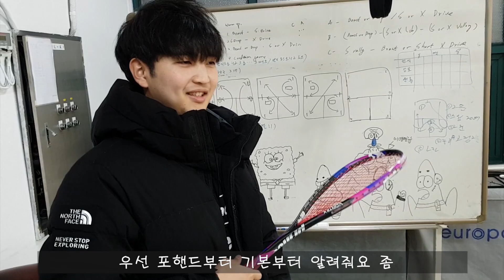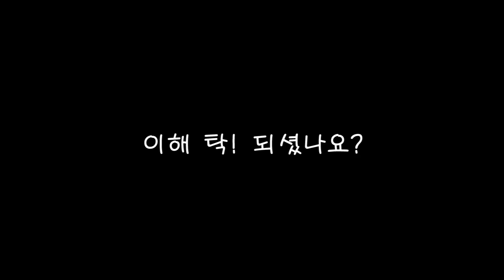[영훈TV]현역스쿼시 선수가 알려주는 포핸드 스윙강좌! 초보자 지도법과 중상급자 지도법!!